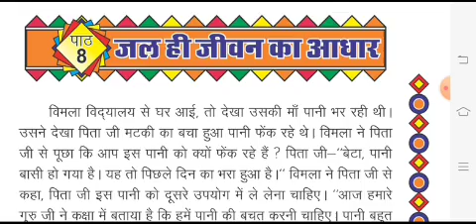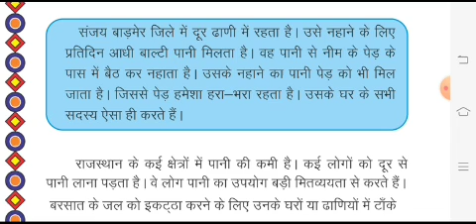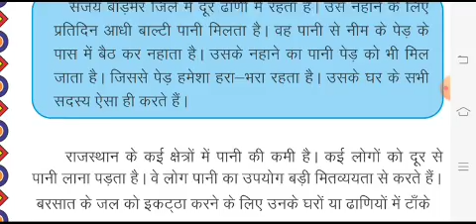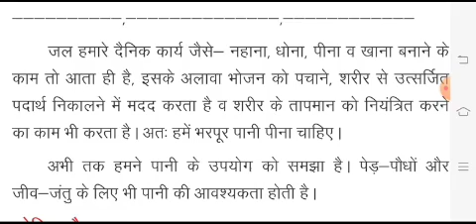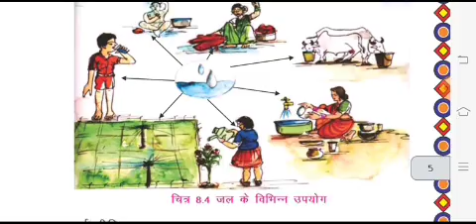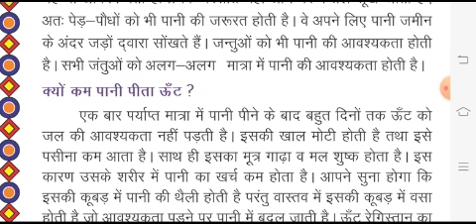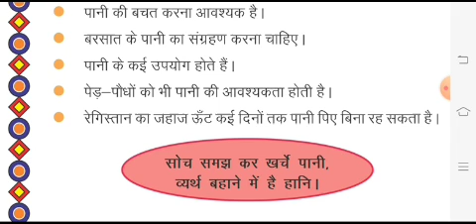कक्षा 3 पर्यावरण पाठ 8